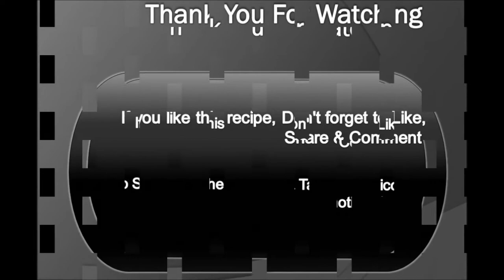|| Traditional Coconut Chutney || Andhra Style Kobbari Pachadi || Naariyal Chutney ||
Hi friends!!
Welcome back to Anoos Food zone

Today I am going to share "How to make Andhra style coconut chutney. "
Kobbari Pachadi is a chutney made with coconut in andhra which is a great combination with rice.

Have a great time always